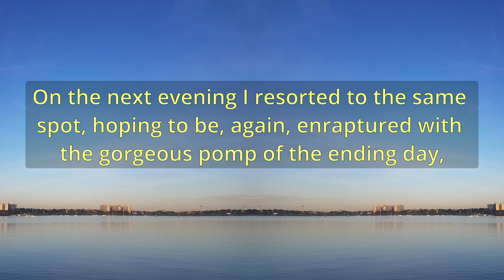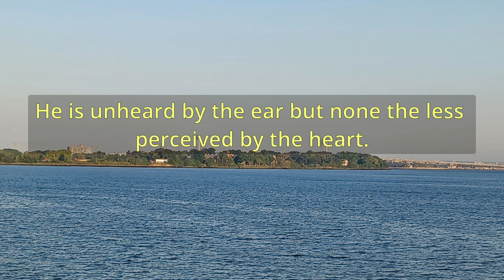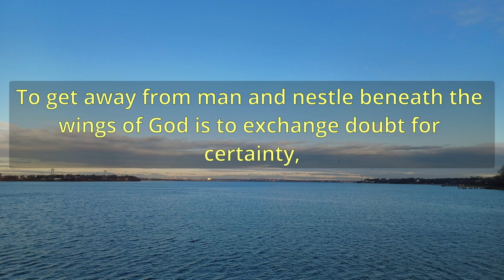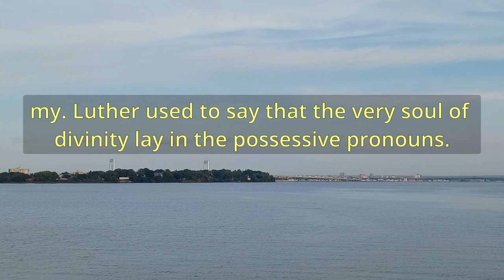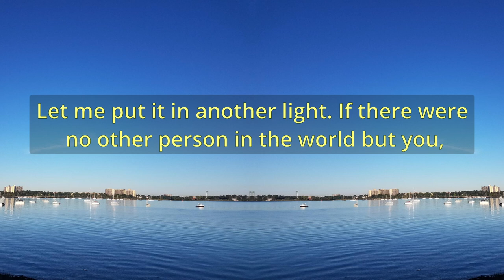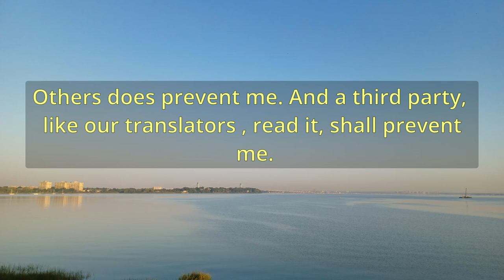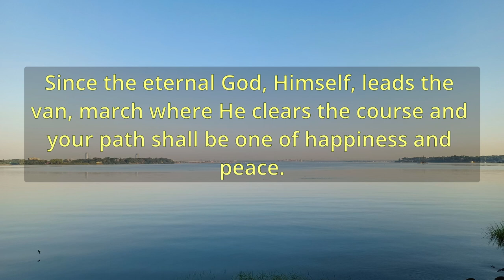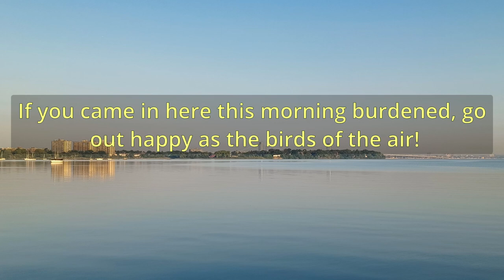"A Singular Title And A Special Favor" (A11182) - Charles Spurgeon Sermons